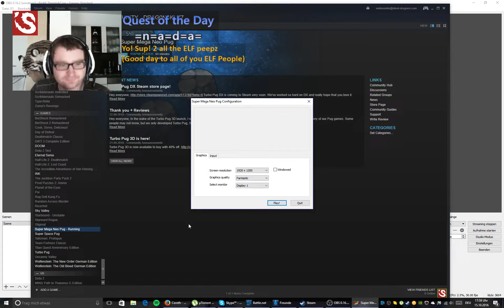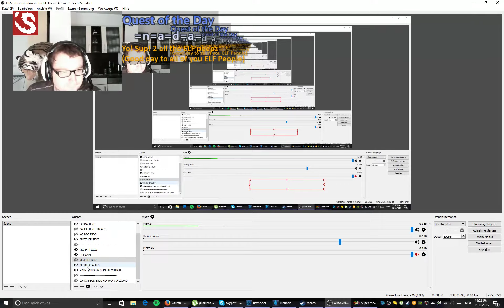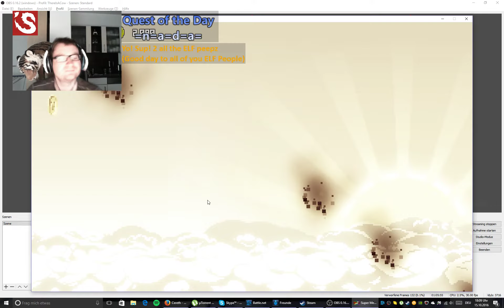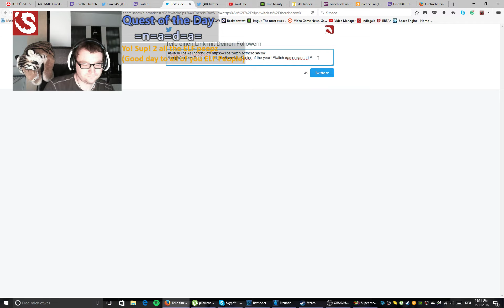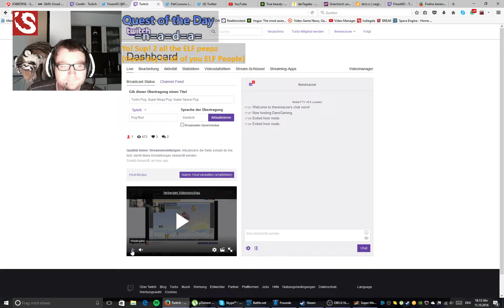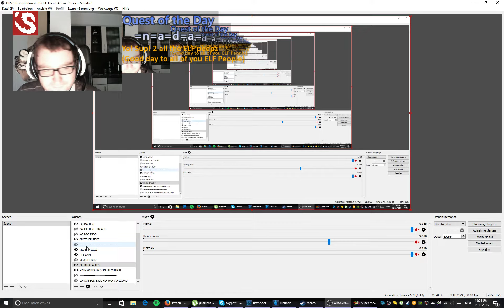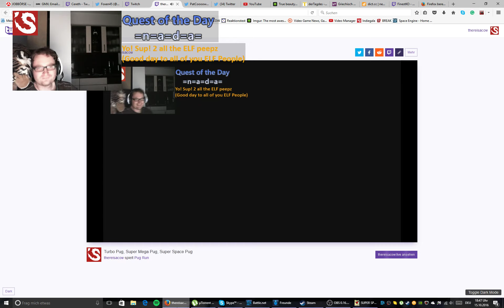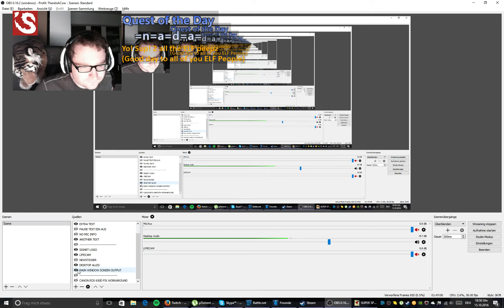Let's Play Those Pug Games On Steam GERMAN TWITCH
It's no use, they're too cute.
This is a VS-Log.